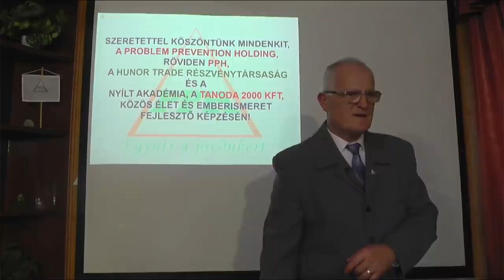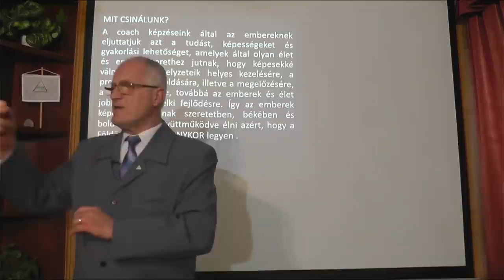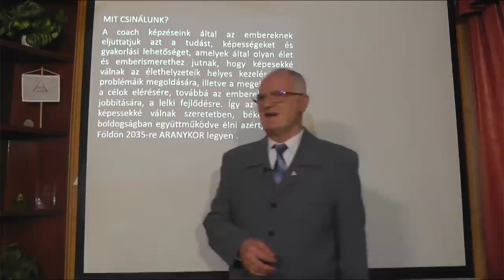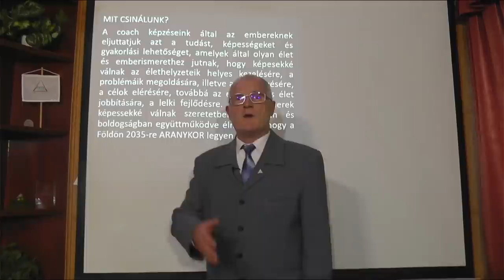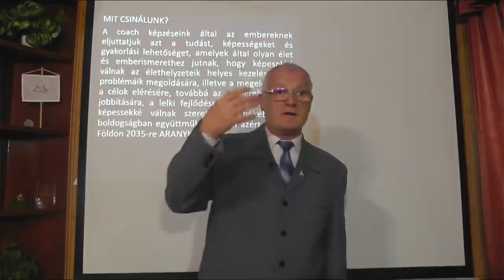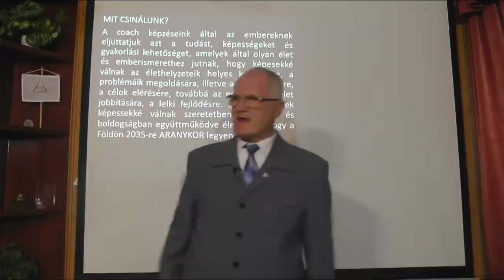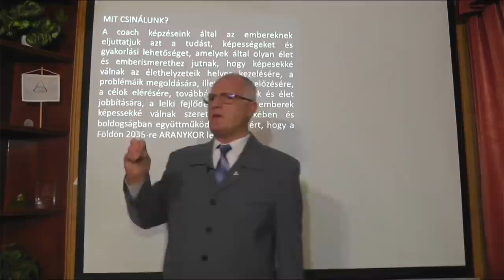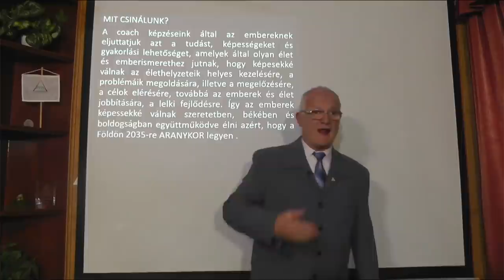2022 03 30 - A SAJÁT EGO KORLÁTOZÁSA ÉS AZ ELFOGADÁS MŰVÉSZETE- Szedlacsik Miklós életjobbító mester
A SAJÁT EGO KORLÁTOZÁSA ÉS AZ ELFOGADÁS MŰVÉSZETE. Szedlacsik Miklós mester-coach ingyenes előadása. A PPH - Nyílt Akadémia képzése. Tudás és képességek a lelki fejlődésért, a szabad, tudatos, boldog életért és az Aranykorért! Hozzáférhetsz a tudáshoz a weboldalunkon a következő linkre kattintva!